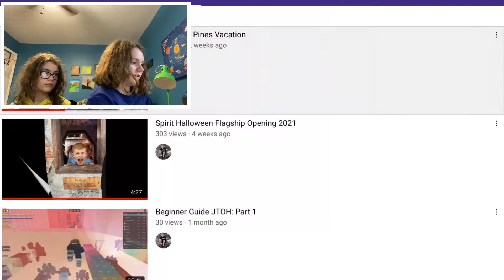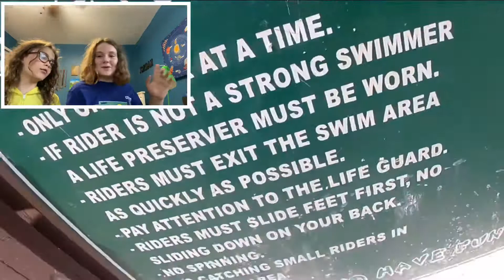REACTING to CRAZYKID8’s Woodloch Pines video!